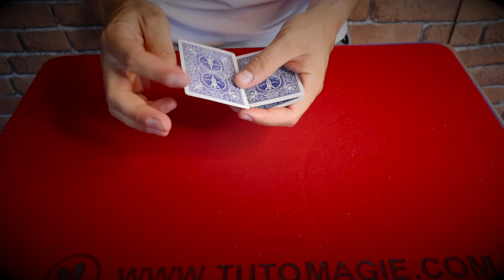TOUR DE MAGIE AVEC 4 CARTES